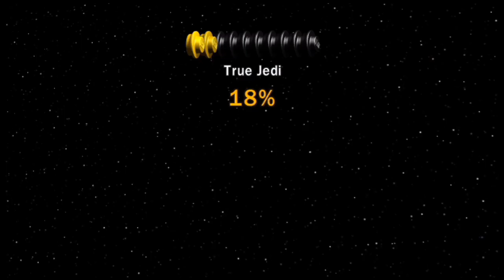LEGO STAR WARS PART 6 - EPISODE 1 - CHAPTER 6: DARTH MAUL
NEVER FEAR PART 6 IS HERE !